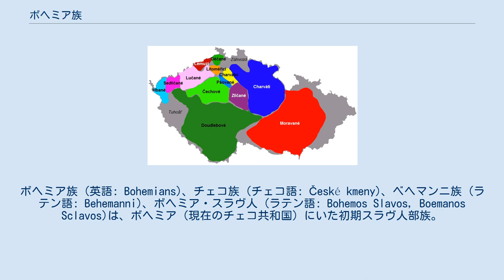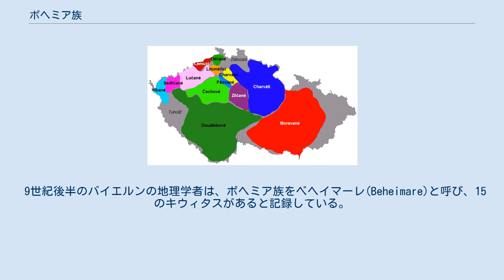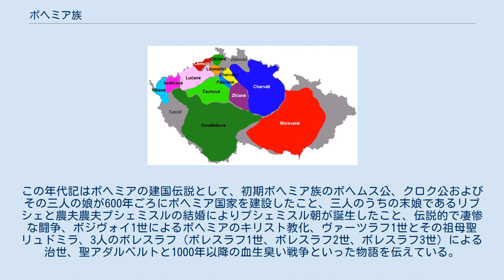ボヘミア族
ボヘミア族 (英語: Bohemians)、チェコ族 (チェコ語: České kmeny)、ベヘマンニ族 (ラテン語: Behemanni)、ボヘミア・スラヴ人 (ラテン語: Bohemos Slavos, Boemanos Sclavos)は、ボヘミア（現在のチェコ共和国）にいた初期スラヴ人部族。
この地は870年ごろからボヘミア公国として知られるようになった。
 現在のチェコ共和国の領域にいたボヘミア諸部族とモラヴィア族（赤）の領域 11世紀のボヘミア公国。
神聖ローマ帝国の帝国等族となっている。
 民族移動時代にゲルマン人が立ち去った後のボヘミアに、6世紀にスラヴ人が入ってきた。
歴史家のドゥシャン・トジェシティクによれば、彼らは530年にモラヴィアの門 (Moravská brána)を通って東ボヘミアに入り、ラベ川 (エルベ川)とヴルタヴァ川 (モルダウ)を超えてボヘミア中部に入ったという。
さらにこの後7世紀前半に南からスラヴ人が入ってきたという説があり、大部分の歴史家はこれを支持している。
彼らは近隣のアヴァール人との戦いの末にサモを受け入れ、サモ王国の一部となった。
 805年、カール大帝の息子カールが、レフを長とするボヘミア族を攻撃した。
 9世紀後半のバイエルンの地理学者は、ボヘミア族をベヘイマーレ(Beheimare)と呼び、15のキウィタスがあると記録している。
 870年ごろ、歴史に残る中で最初のボヘミア公ボジヴォイが現れた。
彼がプシェミスル朝の祖にあたる。
 プラハのコスマス (1045年–1125年)は1119年に「ボヘミア族の年代記」を著した。
この年代記はボヘミアの建国伝説として、初期ボヘミア族のボヘムス公、クロク公およびその三人の娘が600年ごろにボヘミア国家を建設したこと、三人のうちの末娘であるリブシェと農夫農夫プシェミスルの結婚によりプシェミスル朝が誕生したこと、伝説的で凄惨な闘争、ボジヴォイ1世によるボヘミアのキリスト教化、ヴァーツラフ1世とその祖母聖リュドミラ、3人のボレスラフ（ボレスラフ1世、ボレスラフ2世、ボレスラフ3世）による治世、聖アダルベルトと1000年以降の血生臭い戦争といった物語を伝えている。